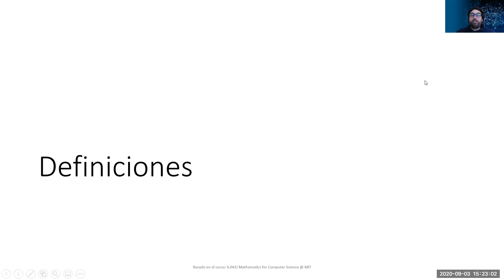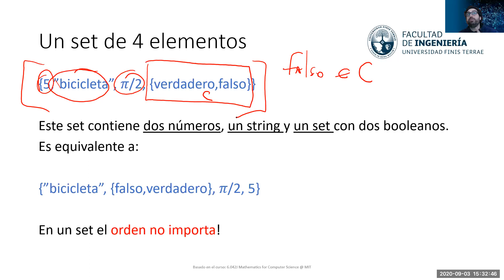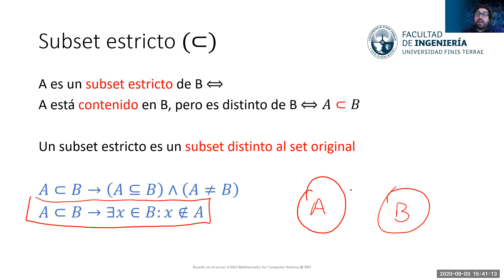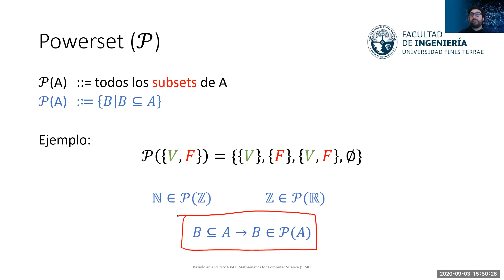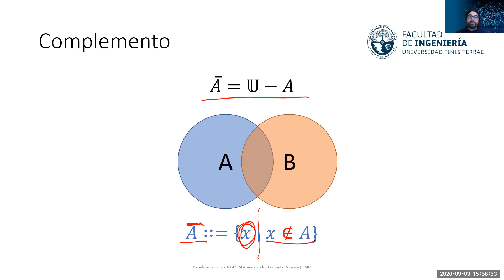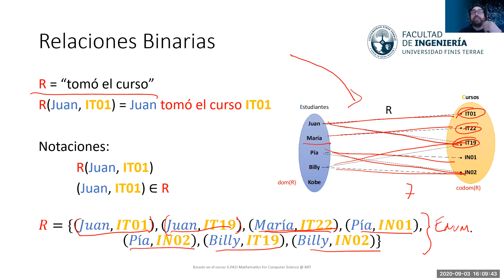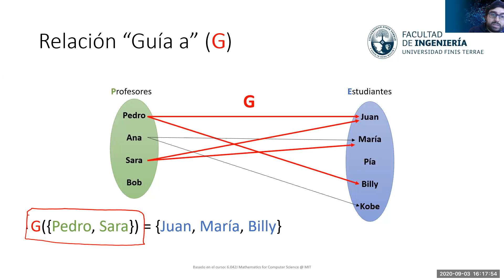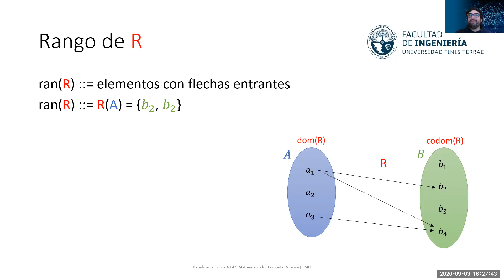CIT IT01 - Matemáticas Discretas - Clase 6: Teoría de Sets 1